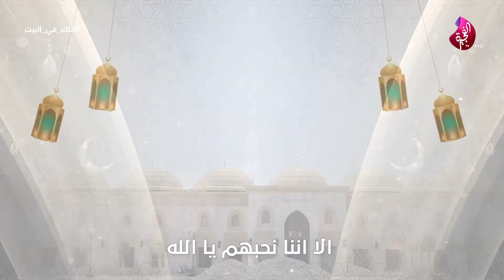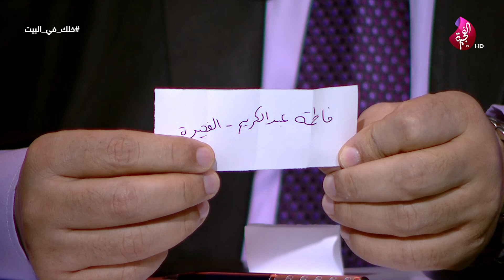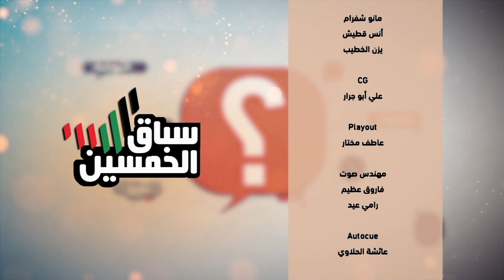برنامج سباق الخمسين حلقة 26 - 19-05-2020